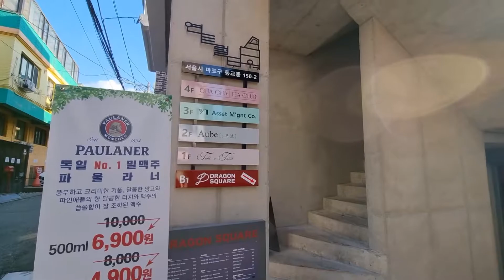[티따라 멋따라] 탁 트인 하늘 한 잔, 차차티클럽 연남점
봄기운이 살랑 몰려오는 요즘,
탁 트인 하늘을 즐기기에 딱 좋은
'차차티클럽 연남점' 에 다녀왔습니다.

🎬오늘의 타임라인
00:00 '차차티클럽 연남점' 소개
00:45 오늘의 차 주문
01:30 대홍포 (우롱차) 리뷰
02:35 정산소종 (홍차) 리뷰
03:19 Outro

Today, I've been to 'Chacha Tea Club Yeonnam',
to enjoy upcoming sky of spring!
Hope you guys visit and enjoy great tea break with beautiful view of Yeonam.